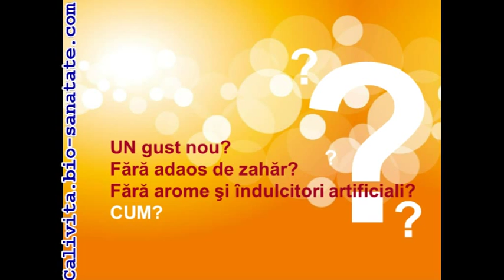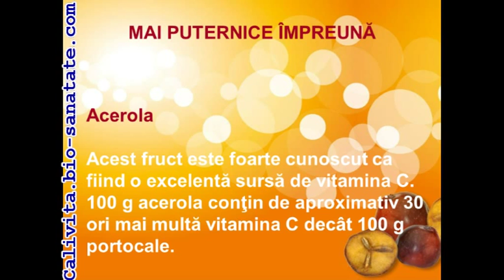Liquid C Bioflavonnoid Calivita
Liquid C Bioflavonnoid Calivita, stimuleaza sistemul imunitar si creste rezistenta organismului fata de bolile infecto-contagioase.